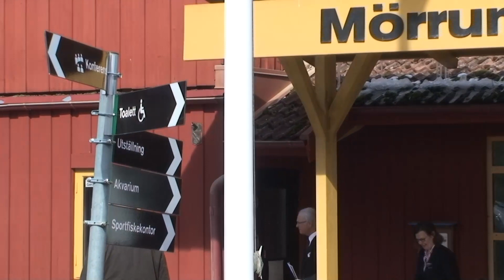Mörrum River salmonfishing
Laxfiskepremiär i Mörrumsån 2013
Mer än 200 fiskar fångades under dagen, en av de största laxarna vägde 8.06 kg

Salmon fishing premimere in Mörrum river 2013
More than 200 fishes were caught during the day

Lachsfischen premiere in Mörrum 2013
Mehr als 200 fische wurden während der tage gefangen

Filmed, Edited and Composed by Pontus Svensson
Filmed and multicopter controlled by Chani Johnsson

Multicopter model: HAB Paparazzi Y6

Cameras used:
Sony HDR-CX740
Sony HDR-CX130

Softwares used:
Presonus Studio One v2